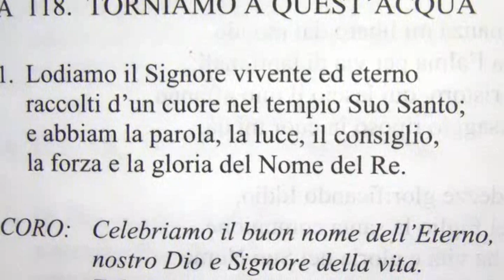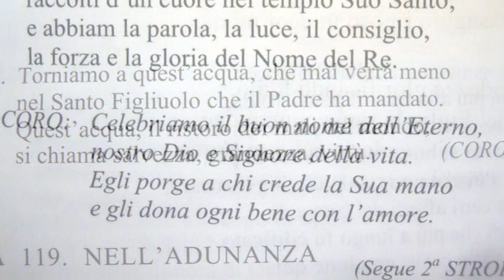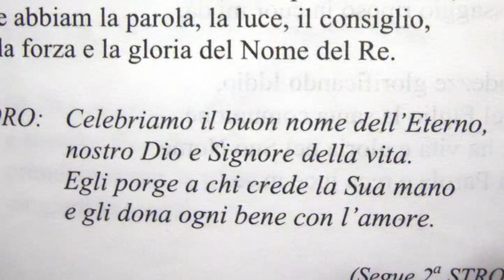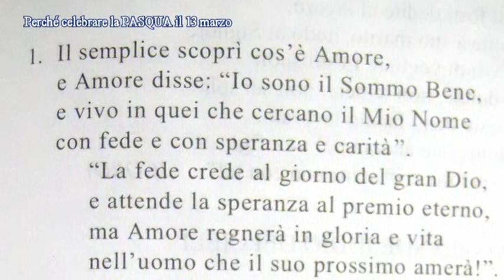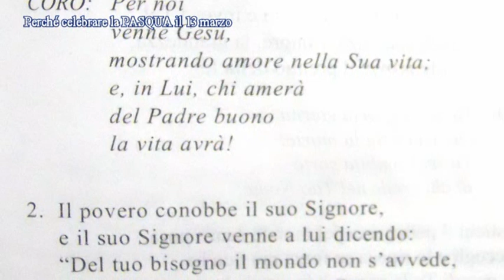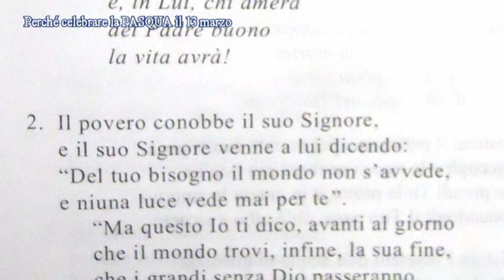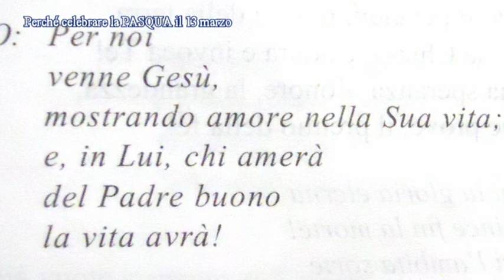Culto Chiesa RMCR Messina - Argomento: SANTA CENA - trasm. 21 Settembre 2021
Questo è il culto della nostra chiesa pubblicato Martedì 21 Settembre 2021
ARGOMENTO: SANTA CENA

- 92.800 Mhz FM per Messina, Reggio Calabria e rispettive province